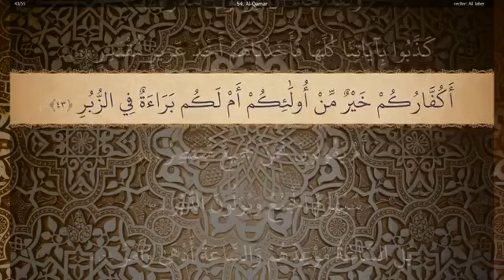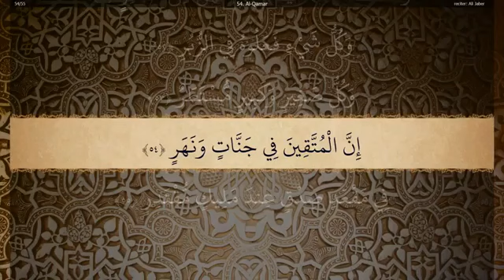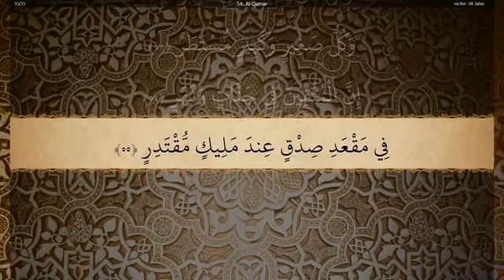54 Sura Al Qamar Ali Jaber